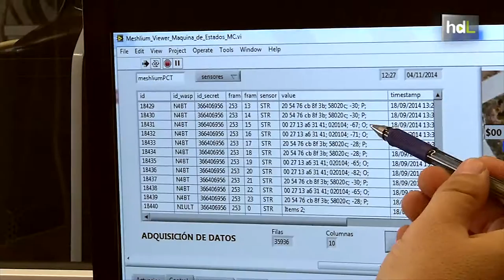HDL Mejor circulación y menos contaminación con un sistema que monitoriza el tráfico en tiempo real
Investigadores de la Universidad de Málaga han desarrollado un sistema para obtener datos de tráfico y variables ambientales de una ciudad para su posterior análisis. El sistema resulta más económico y más fácil de instalar que otros sistemas y permite además, gracias a sus sensores bluetooth, prever la tendencia del flujo de automóviles para un período determinado.